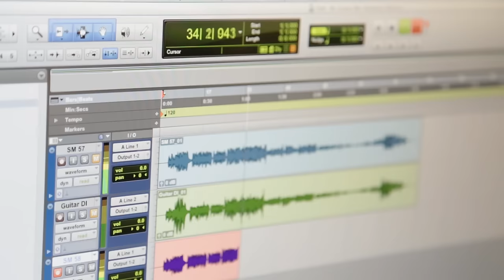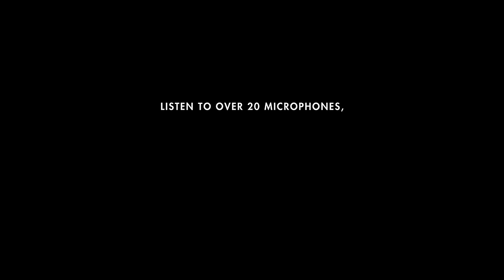Acoustic Guitar Mic Shootout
We recently teamed up with guitarist Kirk Fletcher for a full-scale acoustic guitar mic shootout featuring studio standards, vintage classics and some of our own personal favorites